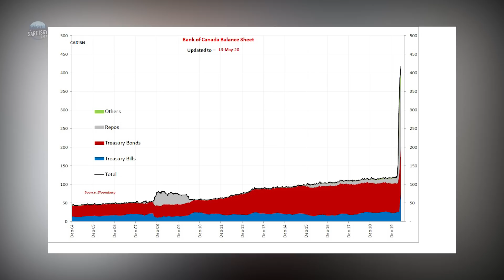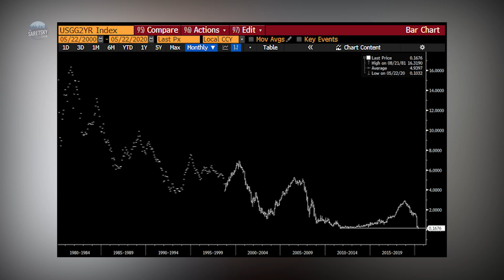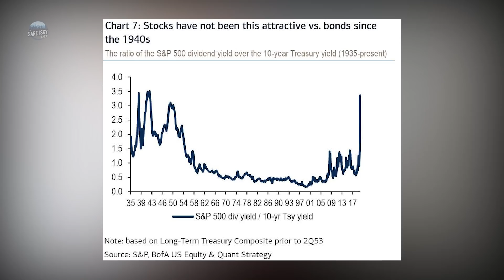CMHC thinks Canadian Real Estate Prices Could Fall 18%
CMHC's Evan Siddall suggests home prices across Canada could fall between 9-18% over the next 12 months. That' a pretty dire prediction, particularly when it comes from a government agency responsible for our mortgage market. To be honest, i'm very surprised they said it.

The Bank of Canada's balance sheet has now tripled since this crisis began. Central banks around the world have completely destroyed the bond market. As a wealthy investor you now have to ask yourself, where do I park my money? I think there will be a flood of money to real assets over the next few years and that includes both gold and real estate.